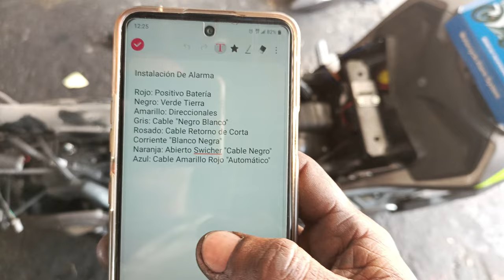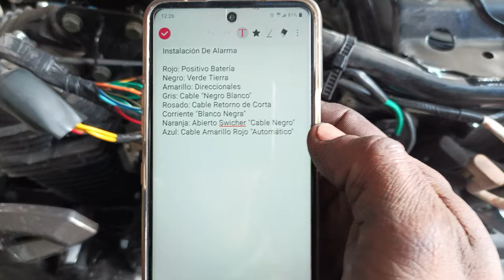Como instalar alarma de moto china " Código de Cables y su Función"